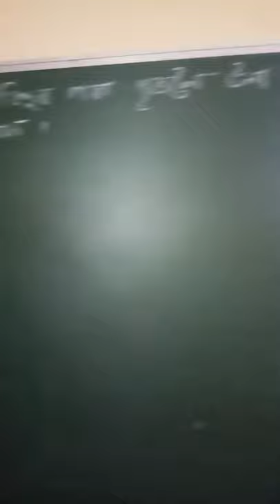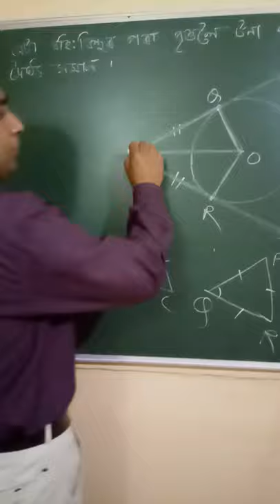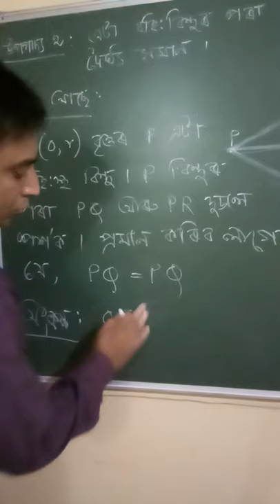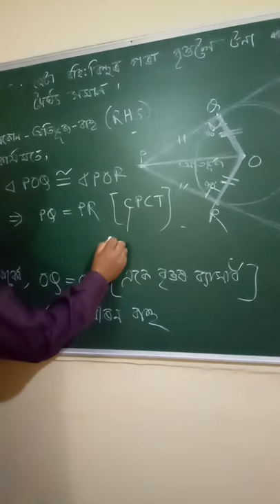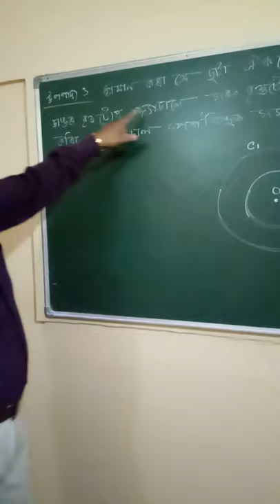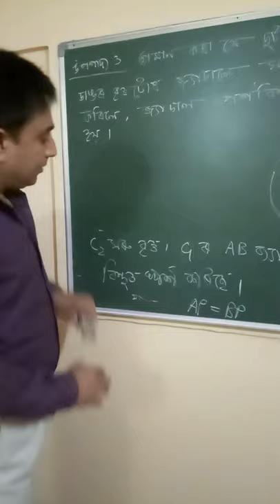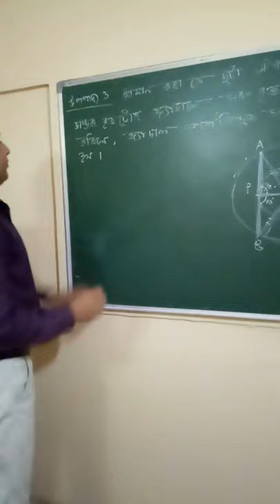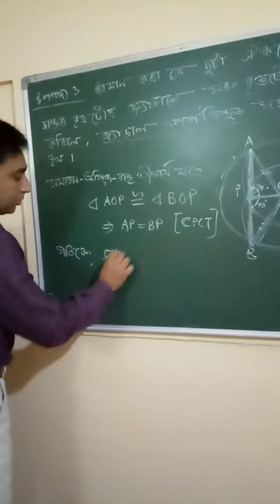Theorems of circle.(বৃত্তৰ উপপাদ্য সমূহৰ প্ৰমান)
class 10 (দশম শ্ৰেণী)